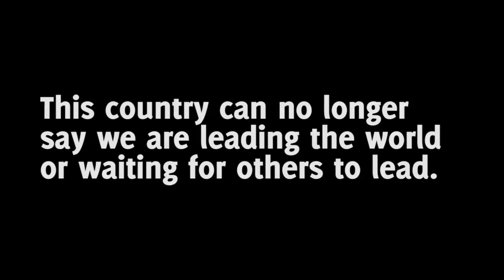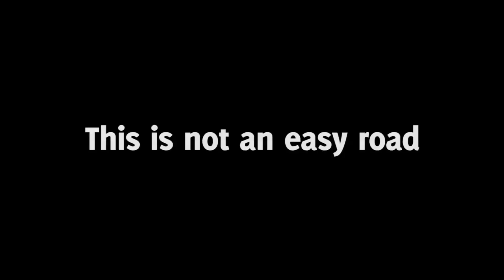Join us on the road less travelled: Geoff Cousins ACF AGM 2014